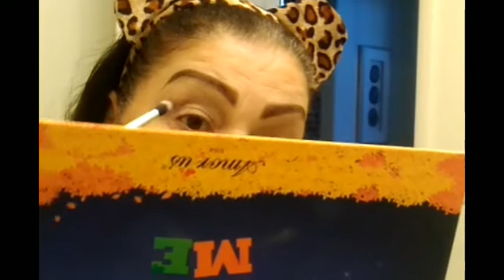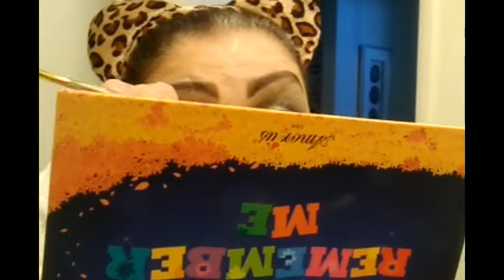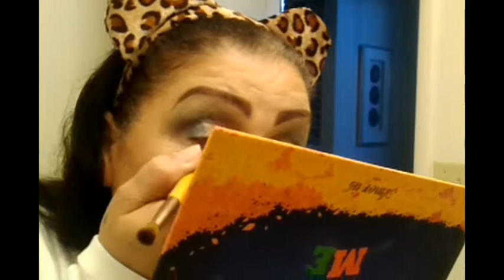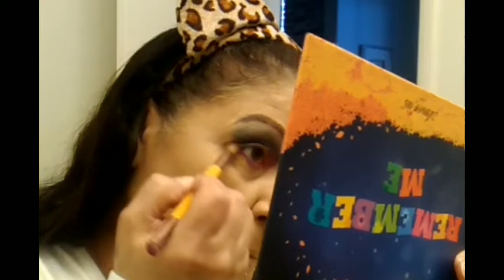makeup My Makeup Look #2| Mi Maquillaje Numero #2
Edited and music by kinemaster